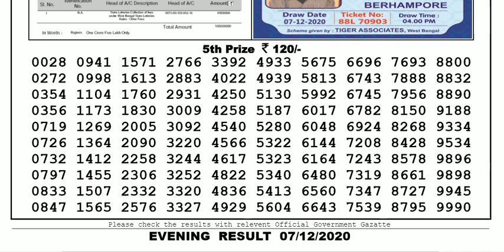Lottery Sambad Lottery Live 08.00pm 07.12.20 Nagaland State Lottery Result gdn